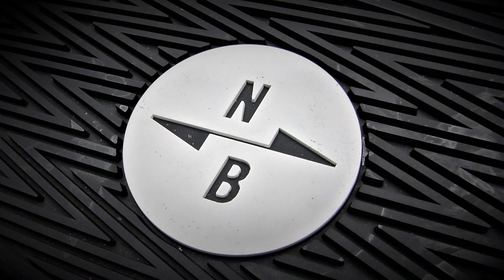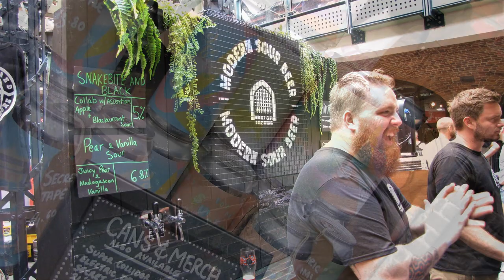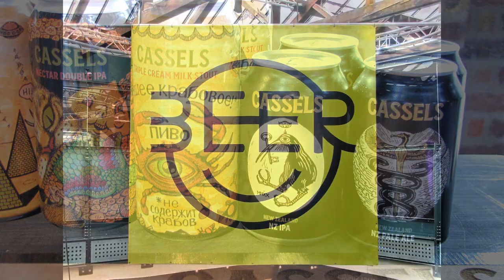London Craft Beer Festival 2021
Beer Fridge Podcast at the London Craft Beer Festival. We take a look back at a great day and a brilliant festival.